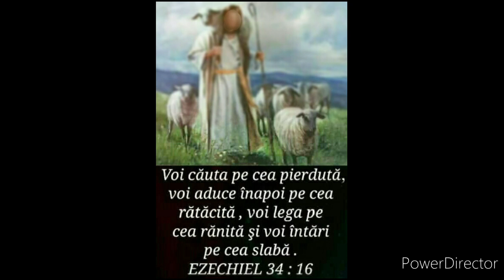Prorocie - Lupii vor întra în case, numărate sunt zilele nu vă veți mai vedea